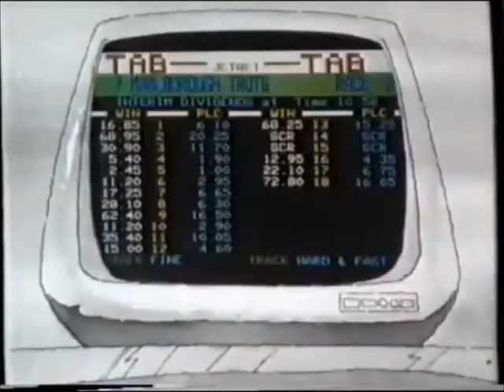TVNZ Teletext (1987)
A classic Teletext commercial with a focus on horse racing - circa 1987.

BRIEF TELETEXT HISTORY
Teletext was launched in 1984 with funding raised in the 1981 Telethon to provide news and information for New Zealand's deaf community.

It provided news, sport, weather, television listings, Lotto results, flight schedules, financial markets, horse racing (courtesy of the TAB) and lifestyle information, such as horoscopes, in a simple text format.

The information service closed on 2 April 2013, but television captions (now produced by Able with funding from NZ On Air) have continued. TVNZ cited the reasons for closure due to the aging equipment used and the reduce need for such a service as most information can be found online.

Special thanks to YouTube channel Sleek822 for the use of this clip.